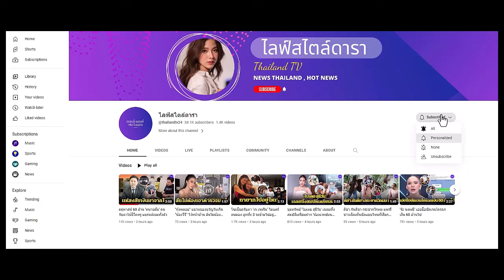"แจง" เห็นกระเป๋าหรูเปียก พอรู้เป็นน้ำอะไรถึงกับกรี๊ดเลย "แจ๊ส" รีบหาหลักฐานทันที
กระเป๋าหรูคอลเลกชั่นหายากของ แจง ต้องมาเปียก พอรู้สาเหตุถึงกับอยากกรี๊ดใส่สามีเลย